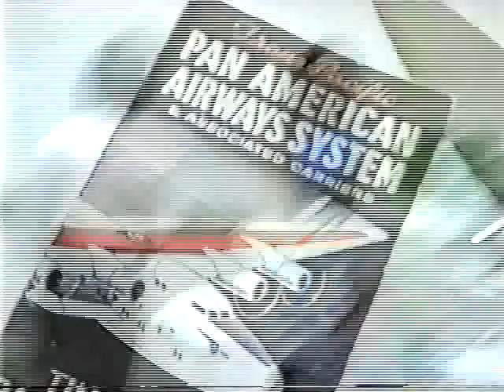Tales of the Gold Monkey-15th Anniv. Gathering (part 1 of 12)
The 15th Anniversary reunion of cast and crew members from the TV series Tales of the Gold Monkey, held in Van Nuys, CA on Sept. 21, 1997.  Includes stars Stephen Collins, Jeff MacKay and Caitlin O'Heaney, producer Tom Greene, director Harvey Laidman and cameraman Bill Battersby.  I'm sorry about the quality.